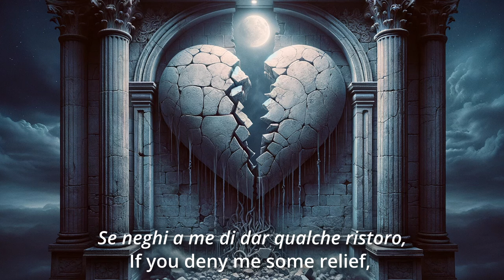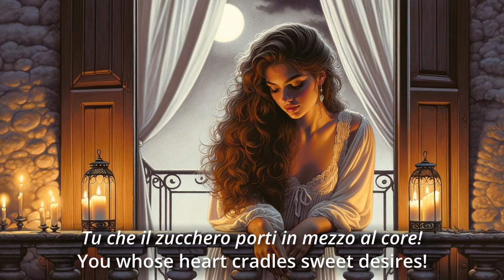Don Giovanni: ‘Deh, vieni alla finestra’ ( English Lyrics and art)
Thomas Allen-Don Giovanni, K. 527, Act 2:"Deh vieni all finestra"